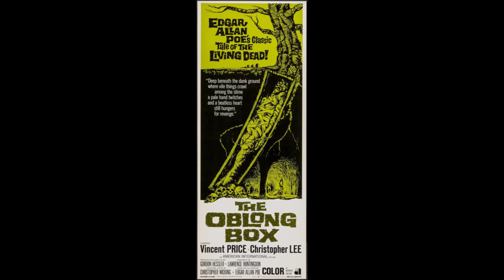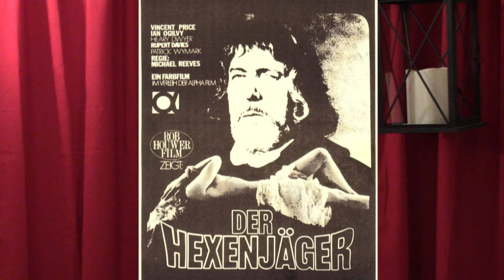The Fantastic Films of Vincent Price #67 - Witchfinder General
Vincent Price stars as Matthew Hopkins, Witchfinder General, who roams the British countryside with his assistant John Stearne, torturing and executing accused witches.

About this series:
Dr. Gangrene, Physician of Fright and Award-winning Nashville-based TV Horror Host explores the films of the merchant of menace, Vincent Price, in chronological order from first to last, approaching them from a scholarly perspective, offering commentary, review and criticism.